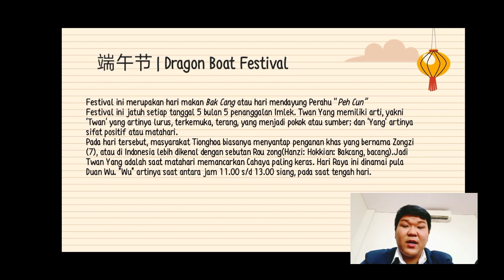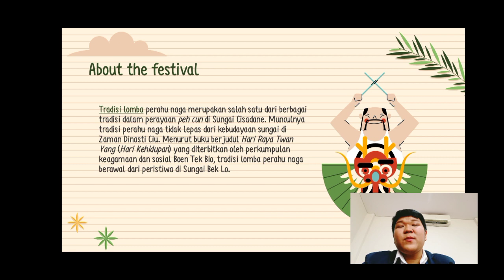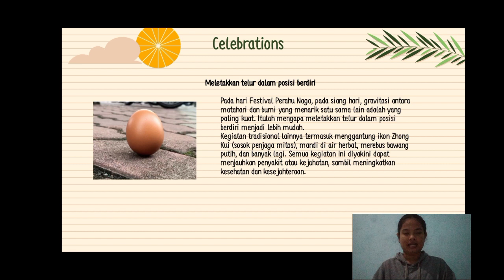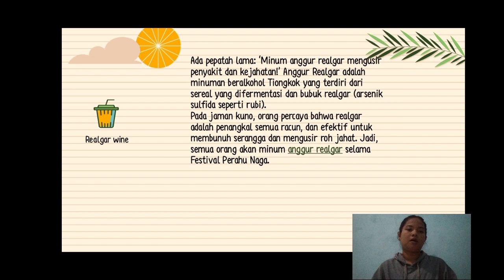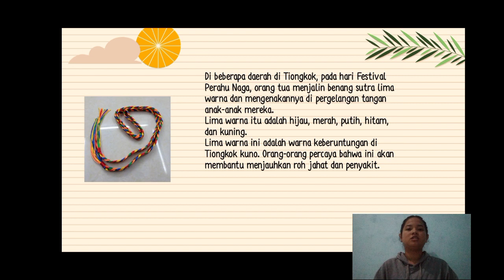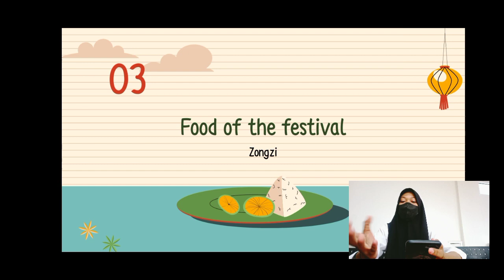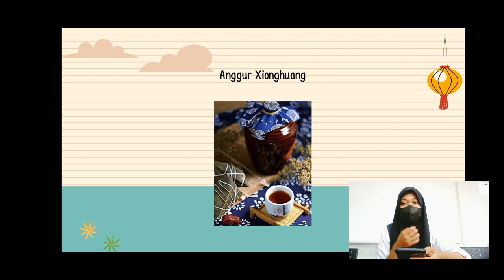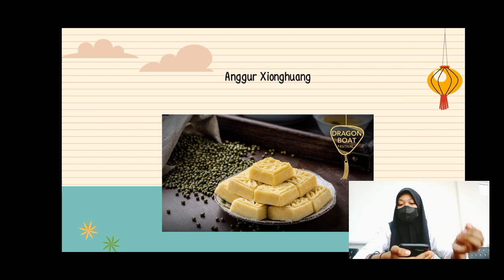Kelompok Festival perahu Naga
tugasmandarin ( Festival perahu Naga)
Tugasmandarinkelas( Ardi, Jessica,Manja)